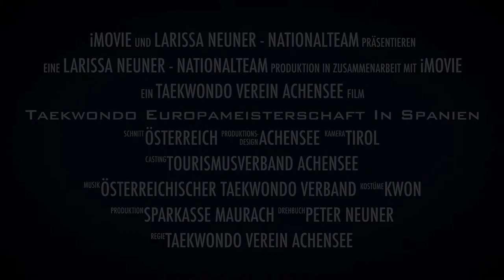3. November 2018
Larissa Neuner Taekwondo Verein Achensee fährt zur Europameisterschaft nach Spanien Marina d‘or November 2018